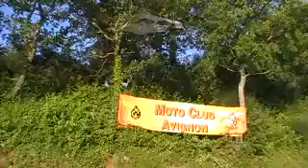Course de côte motos à VEAUX M.C.A 18-05-2014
Course de côte motos à Veaux le 18 Mai 2014 organiser par le Moto Club d'AVIGNON et de VAUCLUSE